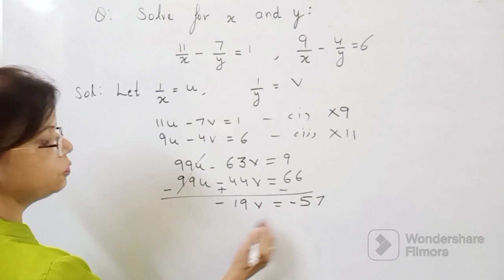Pair of Linear Equations . Class 10 Elimination method for solution of x and y# mathematics #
Pair of Linear Equations . Class 10 Elimination method for solution of x and y# mathematics Solution of linear equations by using Elimination Method # Find value of x and y: pair of Linear Equations #